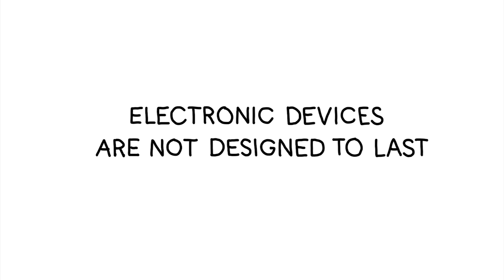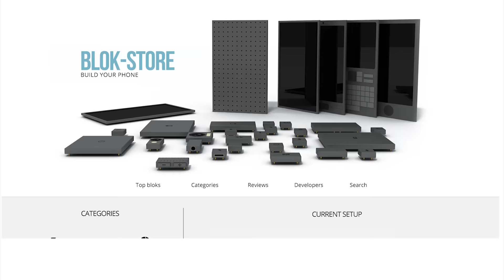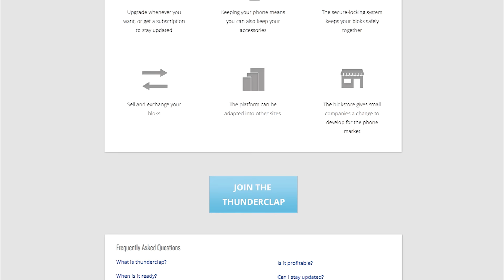Phonebloks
Subtitles by:
Arabic: Abdulla AluCarD
Catalan: Ldsanahuja
Czech: Kupka Martin
Chinese mandrin: Fei Joseph
Chinese simplified: Fei Joseph
French: Etienne Ménard, Théo Favereau, Florent Lartet
Finnish: Matti Viljamaa, Johannes Kataja
German: Mark Williams
Greek: Kostas Angelis
Italian: Simone Franco
Korean: HJ Hong
Lithuanian: Ernestas Pakstas
Malay: Naqi Akid
Norwegian: Thomas Ryste
Polish: Tomasz Dunia
Portugese: Moreno Brasil, João Marcos Cassol, João Pedro Garrido Magnani
Russian: Андрей Цыганков
Spanish: Marta Puig Gámez, Valentin Alv
Turkish: Efe Tokker

A phone only lasts a couple of years before it breaks or becomes obsolete. Although it's often just one part which killed it we throw everything away since it's almost impossible to repair or upgrade. to show your support and raise your voice.